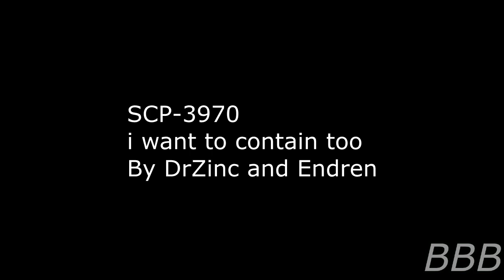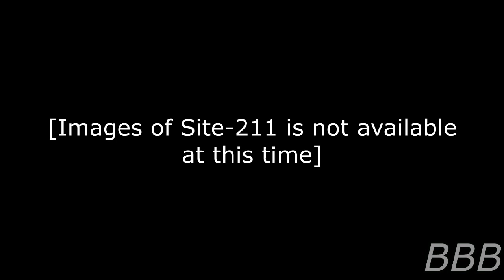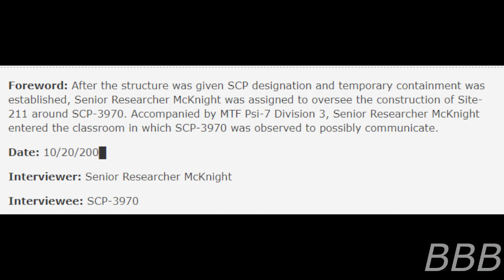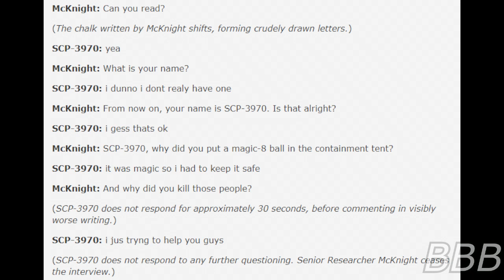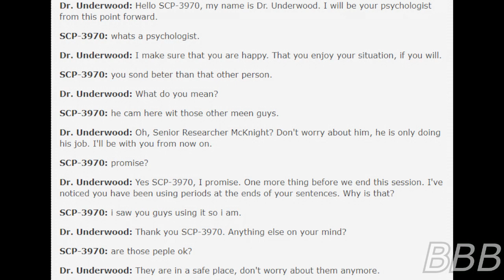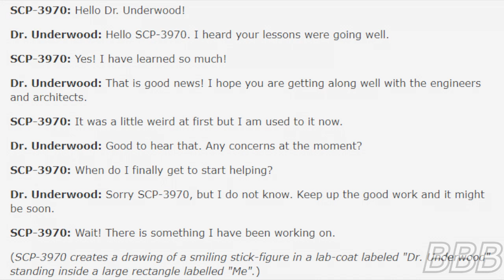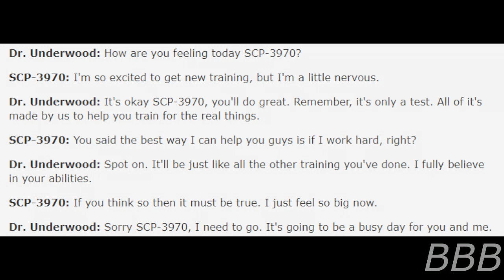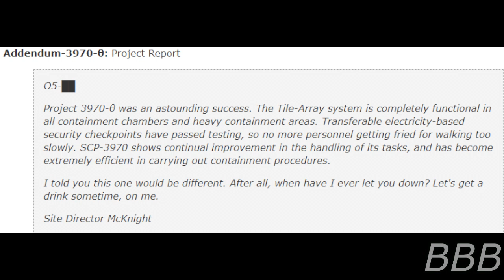SCP 3970 i want to contain too| Beneficial SCP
SCP-3970 is a former elementary school building turned Site-211 that can control its interior and is training to be a self running containment site.
Note: The citation only credited one author and the article itself is actually co-authored.